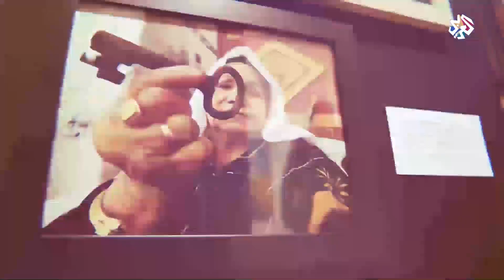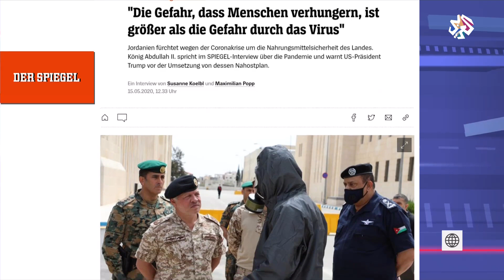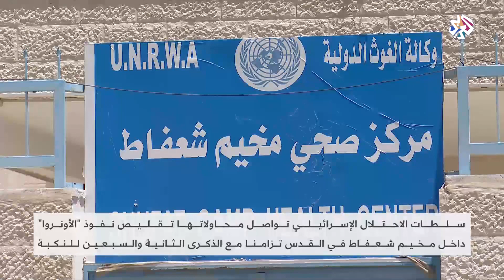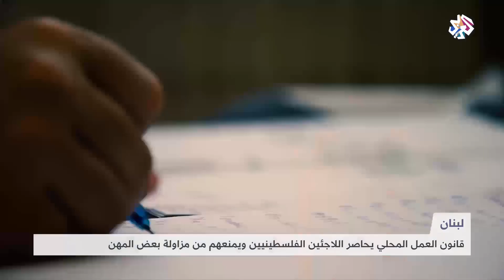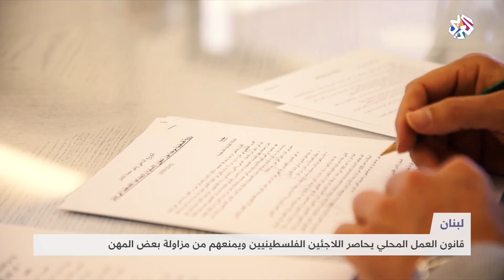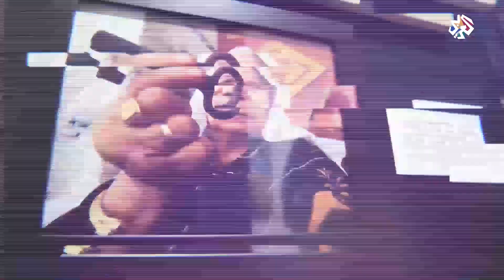فلسطين .. 72 عاما على النكبة │ الساعة الأخيرة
أصيب عدد من الفلسطينيين بينهم مسنون في فعاليات لإحياء ذكرى النكبة بعد أن أطلقت قوات الاحتلال الإسرائيلي عليهم الرصاص المطاطي.
في سياق متصل قال الملك الأردني عبد الله الثاني إنه إذا ما ضمت إسرائيل أجزاء من الضفة الغربية فإن ذلك سيؤدي إلى صدام كبير مع الأردن.
كما أكدت حركتا فتح وحماس أن لا خيار إلا المقاومة هو النهج اللازم والمشروع للدفاع عن الشعب الفلسطيني.